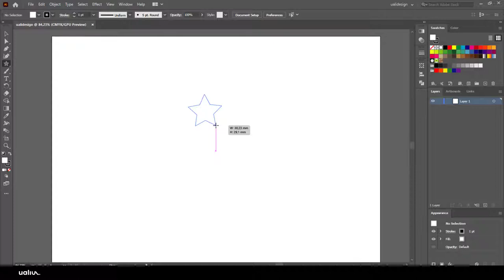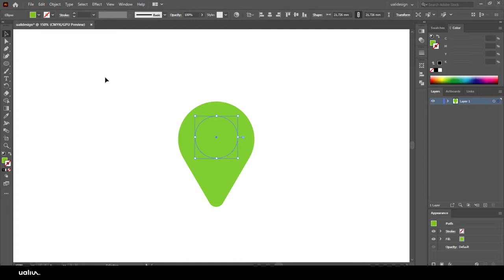How to create a map location icon in adobe illustrator 2020 tutorial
How to create a map location icon in adobe illustrator 2020 tutorialillustrator tutorials for beginners

logo animation
after effects
logo animation after effects tutorial
logo animation after effects without plugins

vector speed art illustrator
adobe illustrator vector speed art
beginner's tutorial for illustrator speed vector art

speed art photoshop how to manipulation image big family
speed art photoshop how to manipulation image skilled sailor compositing image
speed art photoshop how to manipulation image home sweet home

illustrator tutorials for beginners bangla
illustrator tutorials for beginners 2020
illustrator tutorials for beginners mobile